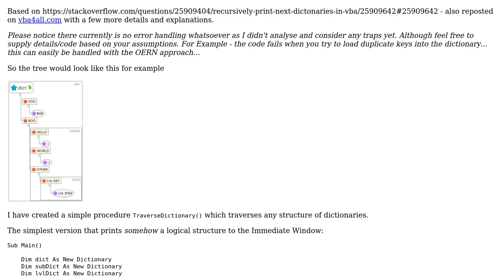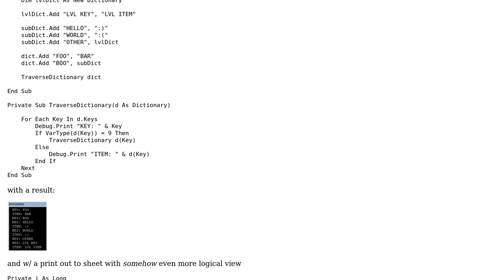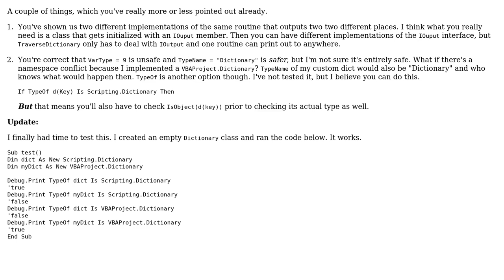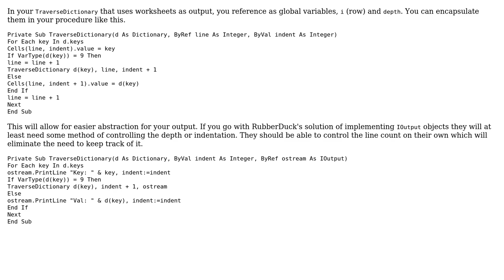Traversing and printing complex Dictionary types (Scripting.Dictionary) - Dictionary inside of a...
Traversing and printing complex Dictionary types (Scripting.Dictionary) - Dictionary inside of a Dictionary